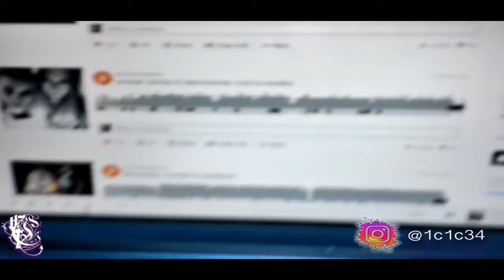rare drunk bnb freestyle (shot by @gibby.yyy) *FRAT HOUSE EXCLUSIVE*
shot n edited by @gibby.yyy on ig produced by @cranesss @xaviersobased